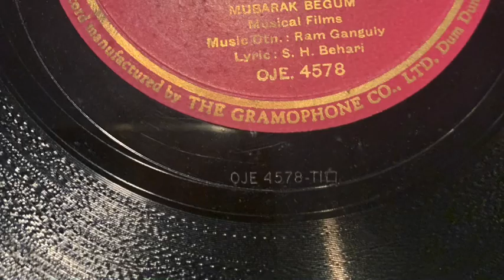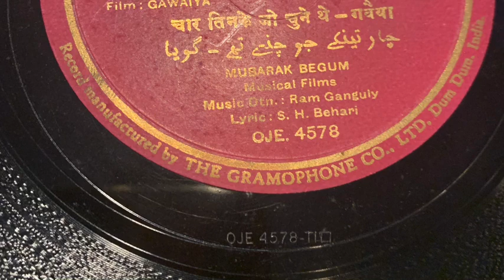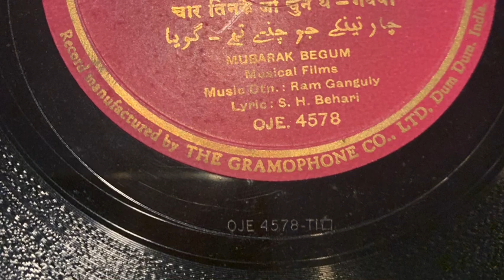Chaar tinke jo chunne. Mubarak Begum. Film: Gavvaiya.